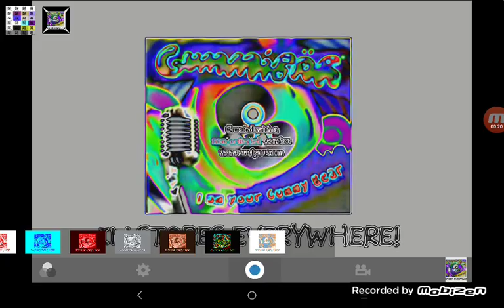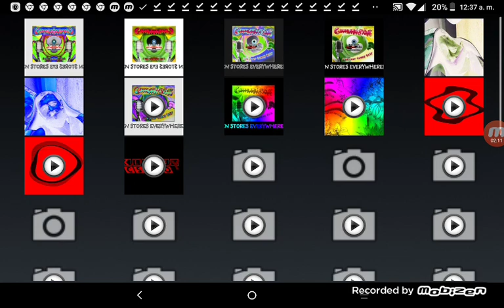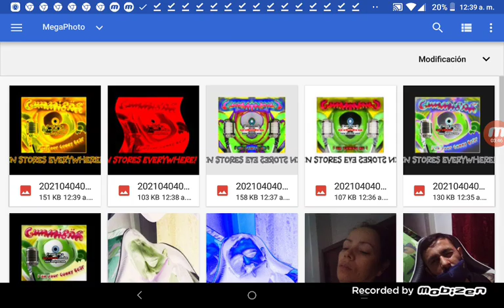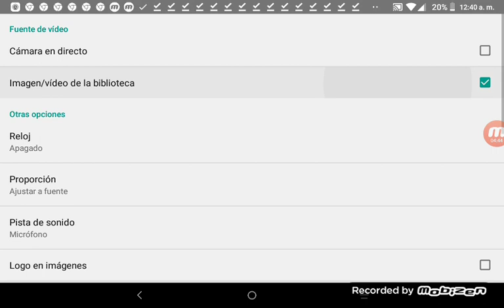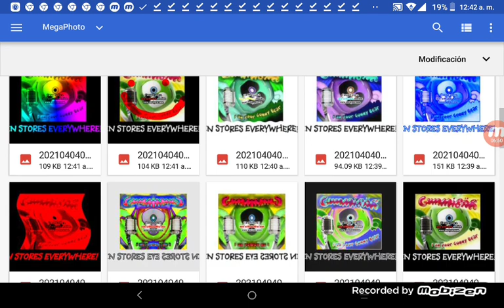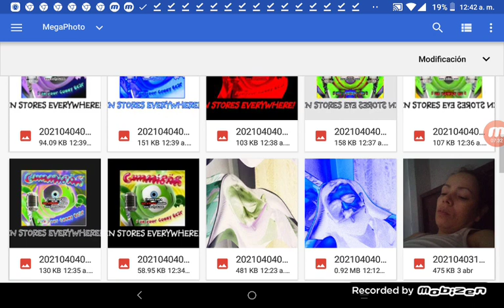How to Make Sponsored by Preview 2 Effects On Mega Photo Pro